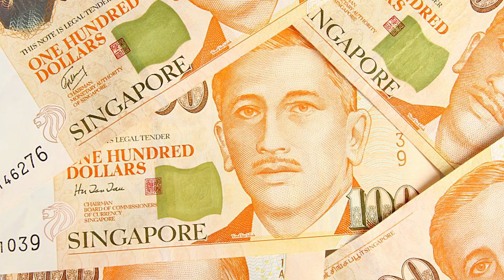WHAT'S BETTER THAN SGINSTABABES? + GIVEAWAY!!!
Watch this video till the end to find out how to win a pair of Sudio Sweden earphones!

Also, the whole video’s satire, so chill.
The whole point is, stop exploiting girls. It's one thing for us to upload 'sexy' photos on our own accord/platforms, it's a whole other issue for a grown man to encourage, organise, and even finance the entire photoshoot.

Also, you girls are 14. Go play Maplestory M or something.

Also, since you're reading this, if you like Mobile Legends, follow my baby brother @KoliaxBambi.

Love you all. Keep your clothes on, unless you're old and starting to get wrinkly like me.

My cast:
Trev at @trevtham